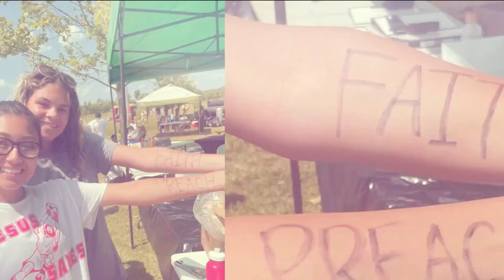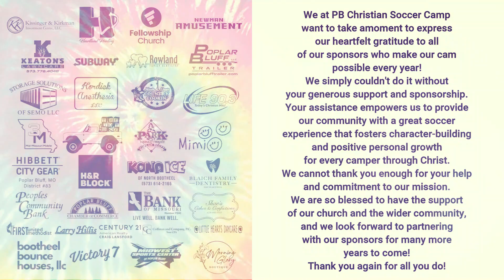PB Christian Soccer Camp 2023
Get ready for the most exciting soccer experience of your life with the 2023 PB Christian Soccer Camp! Our latest video showcases all the amazing moments, drills, and uplifting Christian fellowship our campers can expect to enjoy. From epic matches to top-notch training, we create an environment where soccer enthusiasts of all skill levels can grow and shine. Whether you're a seasoned veteran or a first-time camper, you'll leave feeling energized and inspired!